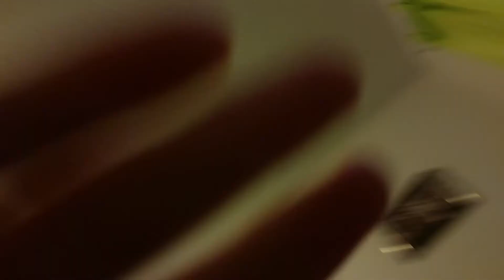We saved a baby animal's life today